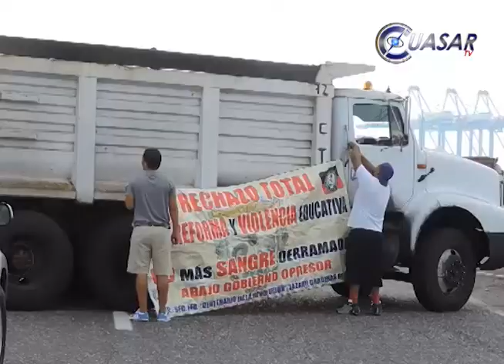Juan José Ortega líder de la CNTE desafía al gobierno de Michoacán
Sin temor a la reforma educativa y al descuento que se aplicaría a los profesores que suspendieran clase tal y como lo dijo el gobernador de Michoacán, seguirá la lucha de la CNTE tomando las acciones necesarias, afirmó el líder sindical Juan José Ortega Madrigal...